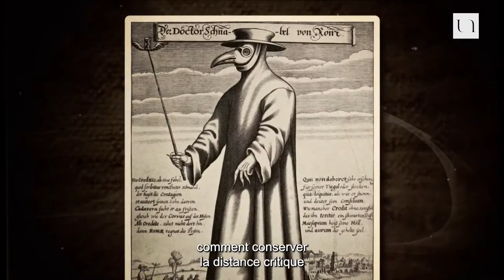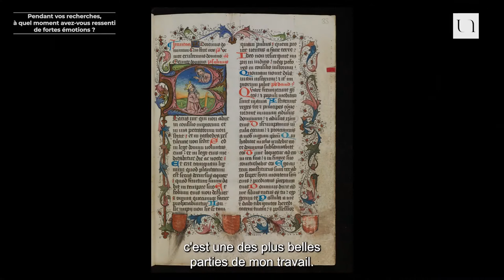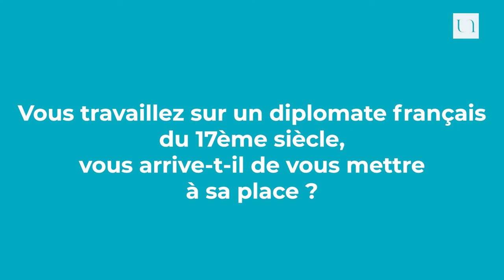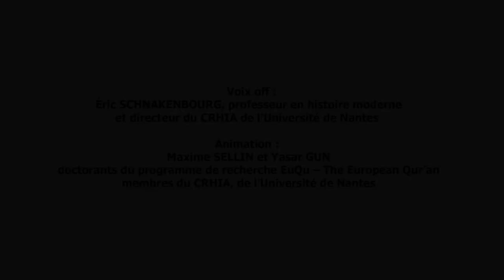La pratique historique face aux émotions : tête à tête avec les chercheurs et chercheuses du CRHIA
A l'occasion de la Fête de la Science qui fête en 2021 ses 30 années d'existence, et dont le thème est "L'émotion de la découverte", le CRHIA propose la vidéo "La pratique historique face aux émotions".

Pourquoi un historien choisit-il un sujet ? Quel lien tisse-t-il au fil du temps avec son objet d'études ? Comment conserver la distance critique nécessaire à tout travail historique ?

Autant de questions introspectives que Maxime SELLIN et Yasar GUN, doctorants au CRHIA et du programme de recherches "EuQu - The European Qur'an", ont posé à des chercheurs et chercheuses du CRHIA, à savoir : Florence NINITTE, Bernard MICHON, Annick PETERS-CUSTOT, Marie-Cécile PINEAU et Jenny RAFLIK.

Voix OFF : Eric SCHNAKENBOURG
Interview : Maxime SELLIN et Yasar GUN
Réalisation : PAM de l'Université de Nantes